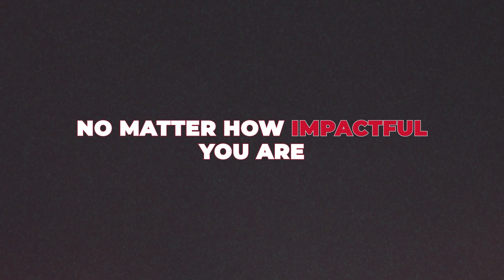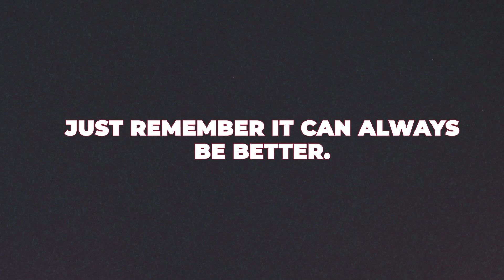Why You Should ALWAYS Be Improving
Discover The Key To Scaling With This Revealing Free Business Assessment Have you ever felt like you did your absolute best on a task or project?

Keep in mind that that was only the best you could do that day, and if you are constantly improving, your 'best' version of something will keep getting better.

In this clip, I talk to John C. Maxwell, a thought leader and New York Times bestselling author, about how your best today won't solve the problems of tomorrow, and why you should always aim to improve.